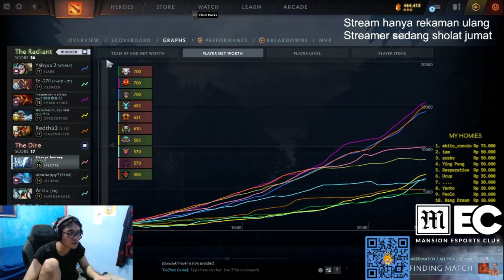DREAMOCEL AVOID BABANG IYD KARENA ROLE NYA SAMA DAN GK ENAK CARRY NYA DIAMBIL MULU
Disubscribe jg ya lee Channel Mocel dan jgn lupa nyalakan Notifikasi nya biar gk ketinggalan pas LiveStream..

Terimakasih leeee...